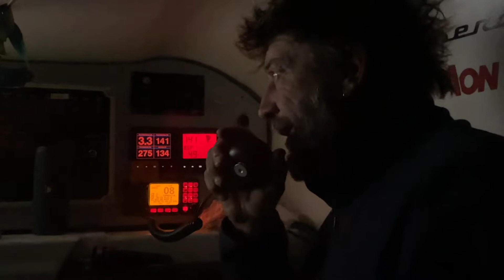Maserati Multi 70 - Sea Shepherd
Giovanni Soldini e il suo equipaggio - in viaggio a bordo di Maserati Multi 70 verso Malta per partecipare alla Rolex Middle Sea Race - hanno incontrato stamattina tra Stromboli e Messina i volontari di Sea Shepherd, l’organizzazione internazionale senza fini di lucro la cui missione è quella di fermare la distruzione dell’habitat naturale e il massacro delle specie selvatiche negli oceani per conservare e proteggere l’ecosistema e le differenti specie.

I volontari di Sea Shepherd Italia sono impegnati nelle acque intorno alle Isole Eolie nell’Operazione SISO, che ha l’obiettivo di combattere le attività di pesca illegale e liberare il Mediterraneo da più plastica possibile. In particolare l’organizzazione sta recuperando reti spadare e FAD (Fishing Aggregative Devices) illegali: metodi di pesca formati da un filo di propilene che tiene a galla delle larghe foglie, sotto alle quali si raduna una gran quantità di pesci che viene pescata indiscriminatamente. I FAD provocano danni gravissimi all’ecosistema marino, catturando e uccidendo anche tartarughe, delfini, capodogli, balenottere e squali.

Giovanni Soldini commenta:«I volontari di Sea Shepherd stanno facendo un lavoro pazzesco nei nostri mari per cercare di difenderli dall'assurda noncuranza di chi vuole solo depredarne le risorse a qualsiasi costo. Ci sono chilometri di cavi in plastica che vengono abbandonati in mare: è ora di capire che il mare va rispettato, non è una risorsa infinita ed è fondamentale per la sopravvivenza dell’uomo su questo pianeta. È sempre bello vedere che si può fare qualcosa e che c’è qualcuno che non smette mai di lottare per fare inversione di marcia, come i volontari di Sea Shepherd».

Andrea Morello, presidente di Sea Shepherd Italia, racconta: «Alle prime luci dell’alba solitamente cerchiamo all’orizzonte plastica e ne troviamo sempre molta nella forma di FAD illegali. Stamane invece la bellezza di Maserati Multi 70 ha incrociato le nostre prue e siamo felici di aver ricevuto a bordo la visita di Giovanni Soldini proprio mentre iniziavamo a rimuovere una di queste attrezzature illegali dal nostro amato Mare Mediterraneo, il più sovrasfruttato al mondo e quindi il più in pericolo. Sempre più vele, prue e volontari dovranno solcare il Mare in sua difesa perché se muore il Mediterraneo moriremo anche noi».